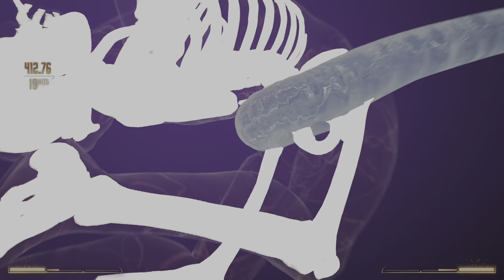Hill Session 2